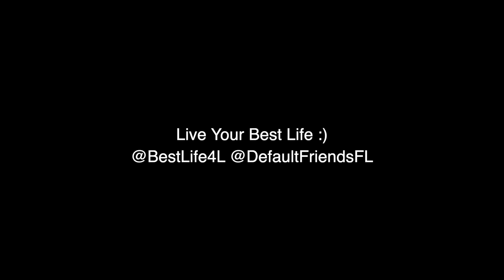Default Friends LIVE @ the Metaphysical Store